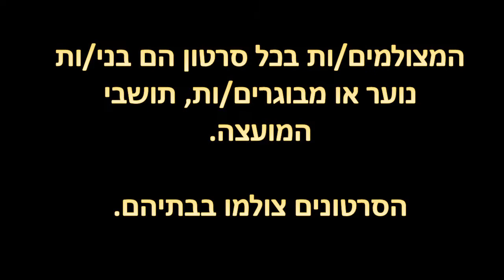תירוש- מיזם "זיכרון לכל נופל"